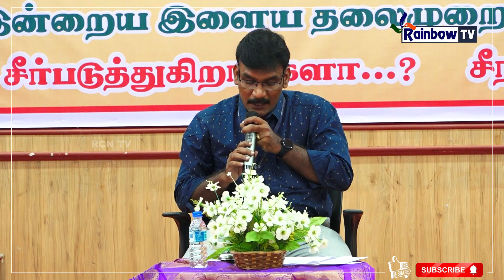நந்தா கலை மற்றும் அறிவியல் கல்லூரி தமிழ் துறை மற்றும் ரெயின்போTV வழங்கும் சிறப்பு பட்டிமன்றம்.2023.